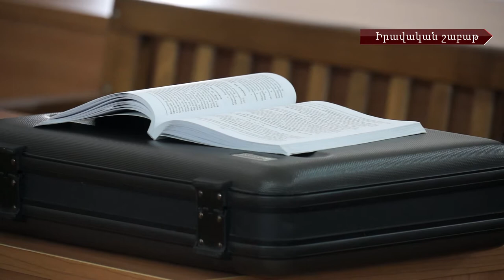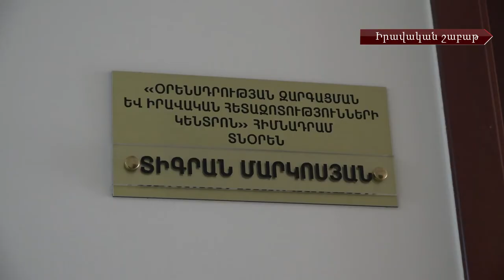Դատական անկախության երաշխիքներից՝ միասնական պրակտիկայի ապահովում․ ի՞նչ լուծումներ են առաջարվում